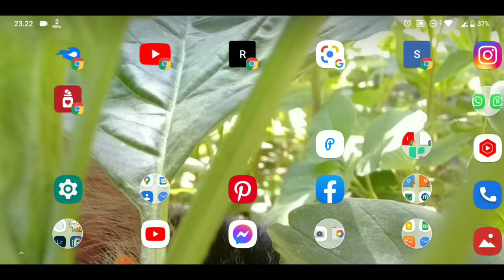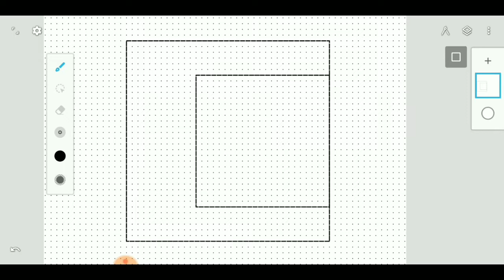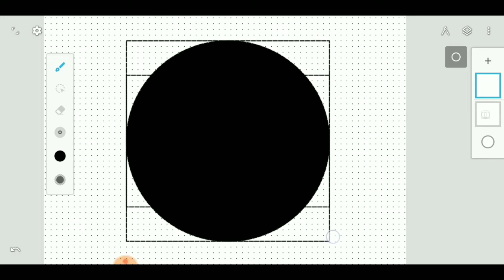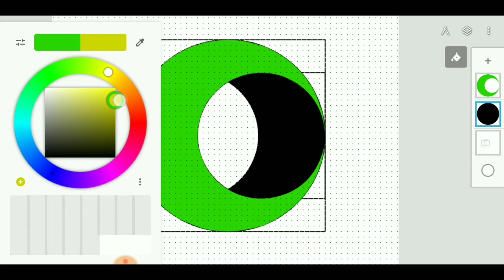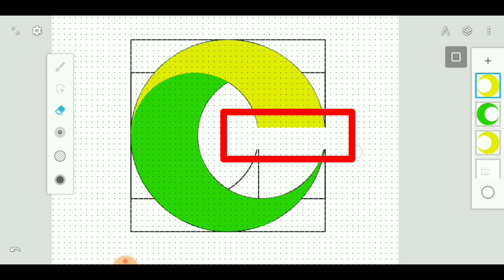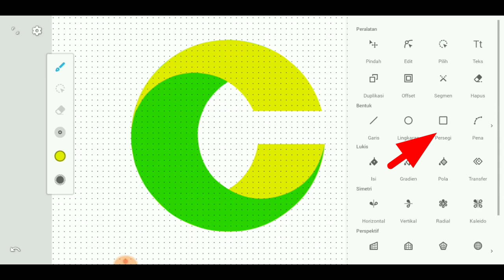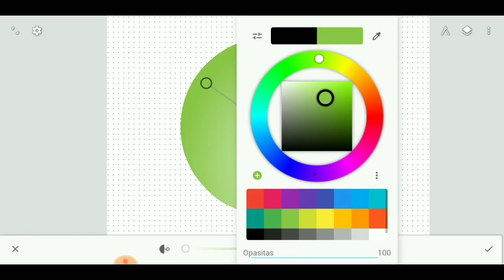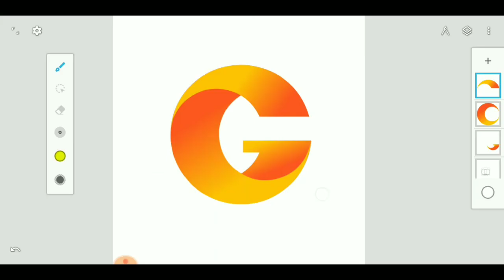Cara Bikin Desain Logo Huruf G di Hp | Infinite Design Tutorial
video ini berisi tutorial membuat logo dari huruf G dengan sentuhan gradien yang membuat logo lebih menarik hanya dengan menggunakan hp android saja. jadi buat kamu silahkan di tonton dan semoga mudah di fahami ya